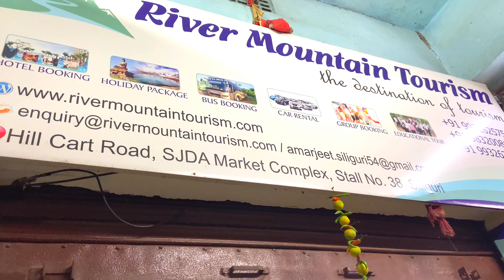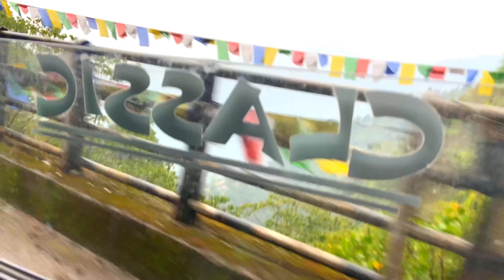GANGTOK SIKKIM TRAVEL VLOG | FULL ENJOY WITH FRIENDS | KOLATA TO GANGTOK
Good Destination For Celebrate Smowfall And Mountain
How To Reach Gangtok
Nearest Airport Is Now  = Pakyong'  It 31 KM
Nearest Airport Bagdogra = If You Went To Go First Darjeeling 123 km
Nearest Railway Station = New Jalpaiguri ' 120 kms
Nearest Bus Stand = Siliguri 130 km Away
Pakyong is the New airport in Sikkim At  Distance Of 29 KM  From Gangtok

We Staying In This Following Hotel
Hotel Details :
'BELACASA'
Address: Baluakhani Road Near Vajra Cinema Hall, Gangtok 737101 India

Sikkim Is An Outstanding Tourism Destination Of North East India.
Mountain' Snowfall' Many Waterfall And Himalayan Small Village
Best Destination For Short Trip And Under In Youtr Budget

Sikkim Is The Cleenest City In India'  Highly Maintain Neat Cleen
And Very Good Natural Enviourment. A Cold Winter Atmosphere
 'Gangtok Is The Capital Of Sikkim

We Book Our Package By (River Mountain Tourism)
We Got A Best Deal Of Full Package Sikkim Tour
Mr. Amarjeet

Hey Guys! Here's the first Vlog from my recent trip to Sikkim. I had a great time in Gangtok on my first day, while visiting the nearby places. Although I have been to Gangtok before, this time I explored some new things. For those of you who want to plan a visit, here's a list of places I visited.

1-Gangtok Local Area (MG Marg)
2- Lachun
3- Zero Point (-6 Digree Tem)
4- Tista River
5- Changu Lake. Baba Gurdamba Lake. India Chaina Border
And Many More Visiting Place

ভিডিওটি প্রচুর পরিমানে লাইক👍👍 এবং শেয়ার করে আমাদের মনবল বাড়িয়ে তুলুন ... এবং যাতে আপনারা আরো সুন্দর সুন্দর এরকম ভিডিও পেতে পারেন  আমরা তারই চেষ্টাকরবো।

Video Shoot From @ Iphone11
Still Capture Photo @ Cannon760D
Video Edited By : Sonali